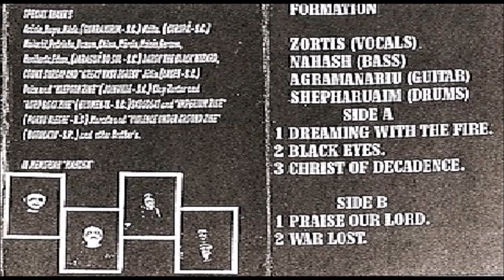Imperium Tenebrae [BRA] [Raw Black] 1997 - Imperium Tenebrae (Full Demo)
00:00  1. Dreaming with the Fire
05:36  2. Black Eyes
09:30  3. (Introduction of) Christ of Decadence
12:15  4. Christ of Decadence
19:48  5. Praise Our Lord
23:17  6. War Lost
29:48  7. Outro